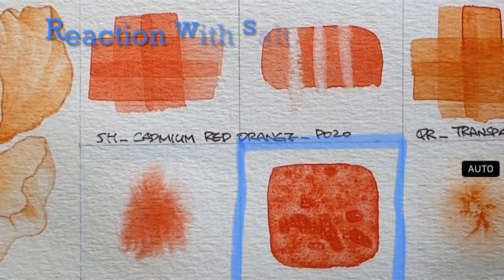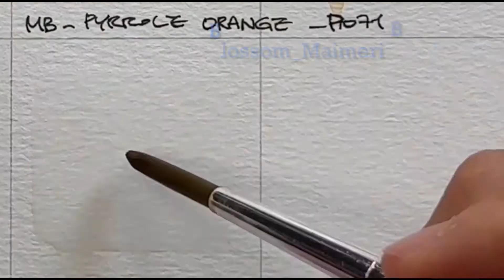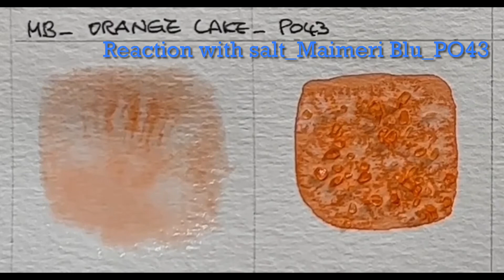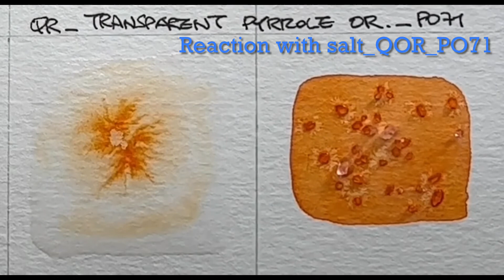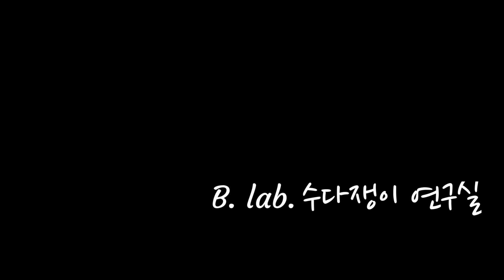[수채물감 비교영상] 오렌지색 계열_상큼하고 여리여리한 오렌지색을 비교해 보아요. (자막 있음)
안녕하세요,

오늘은 그 동안 작약 그림을 그릴 때 사용한 6개의 다른 안료로 만들어진, 오렌지색 수채 물감을 비교하는 영상을 준비했습니다. 이 영상을 통해 각각의 수채물감에 대한 더 자세한 정보를 얻으시기를 바랍니다.

Paper - Montval watercolor paper, cold press, 300g
              Montval watercolor paper, cold press, 200g

Brush - Rhaphaël, softaqua 8056, n° 0